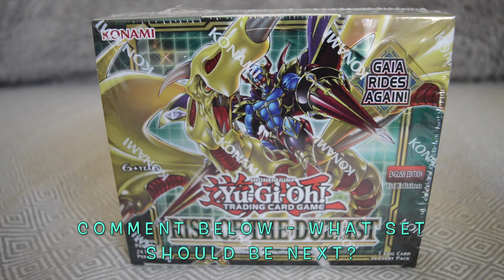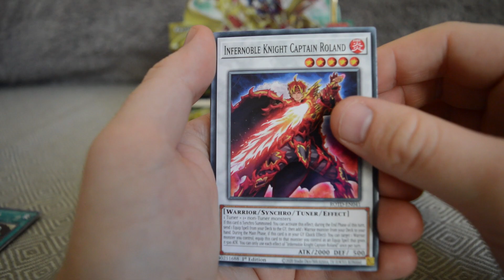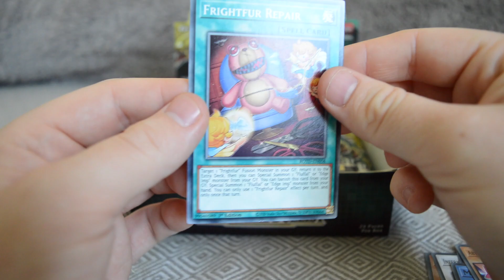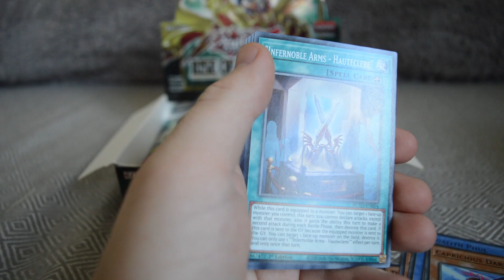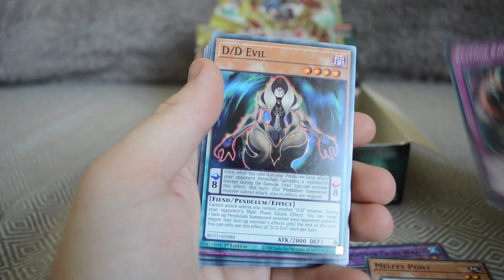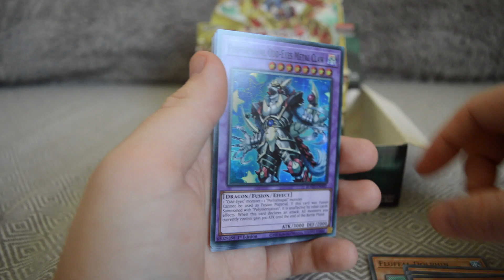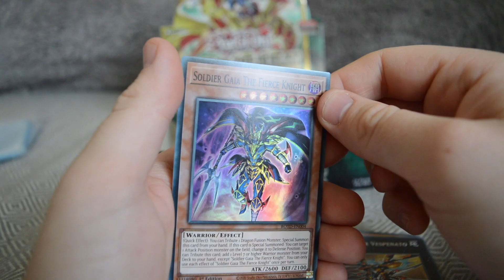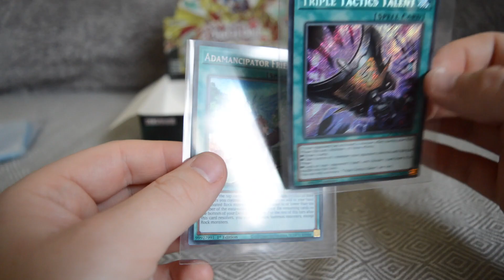Yugioh Rise of The Duelist Unboxing! Secret Rare Pulls!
This is my recent box opening from the new yugioh booster box. I was a little rusty so bare with me!